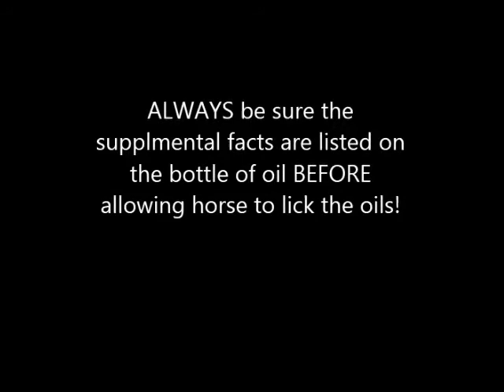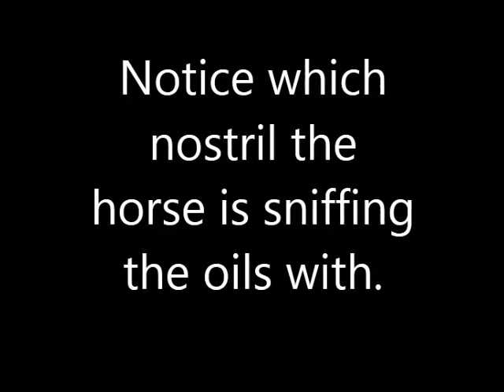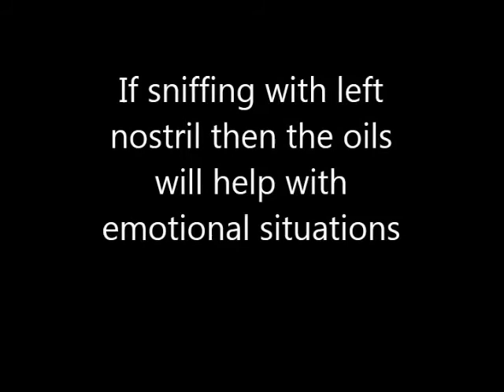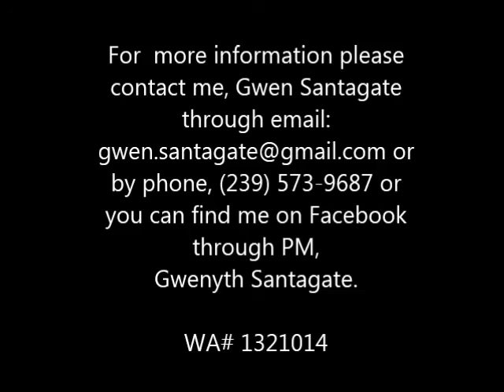HOLLY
Trying out essential oils (doTERRA Essential Oils) with "Holly" to help explain how to tell if your horse wants a particular oil or not.

Essential Oils are a wonderful adjunct to your horse's Health & Wellness program!